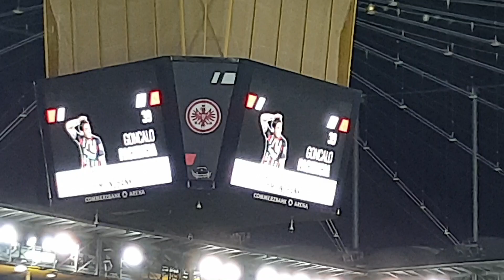18.10.2019 SGE - Lev 2:0 (17) Gonzialo Paciencia (Handelfmeter)